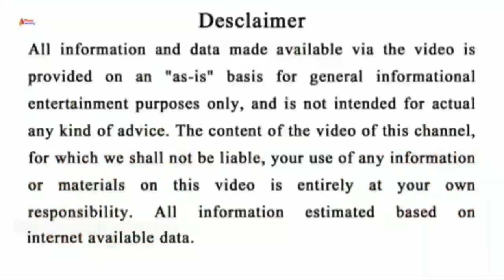ସିଂହ ରାଶି ଏପ୍ରିଲ ୨୧ ମଙ୍ଗଳବାର ଦୁଃଖର ପାହାଡ଼ ଆସିବ ମାଡି ଏବେହିଁ ଦେଖନ୍ତୁ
ସିଂହରାଶି ୨୧ ଏପ୍ରିଲ ରାଶିଫଳ ଏବେହିଁ ଦେଖନ୍ତୁ

Jay Jagannath 🔴❗🔴

N.B. .

NOTICE.